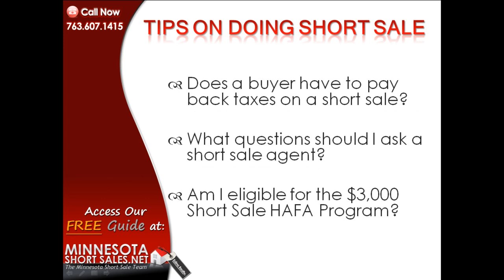Minneapolis Short Sale Tips - Minnesota Short Sales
We're a team of Minneapolis Short Sale experts, real estate and law professionals in Minnesota with years of proven experience and results. We have a successful track record of negotiating Short Sales in Minneapolis,MN